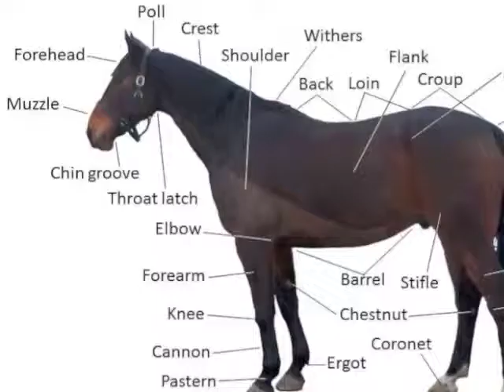"Horses" photo essay by Kyle O'Connor